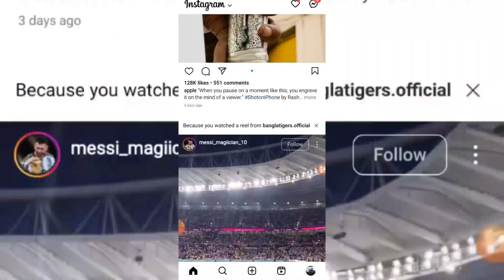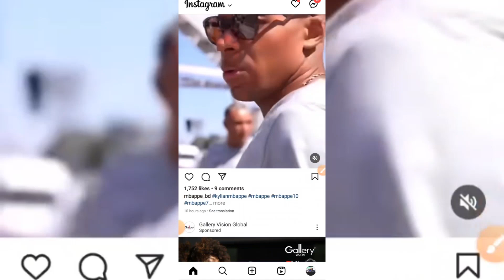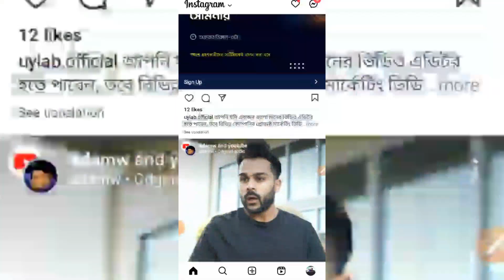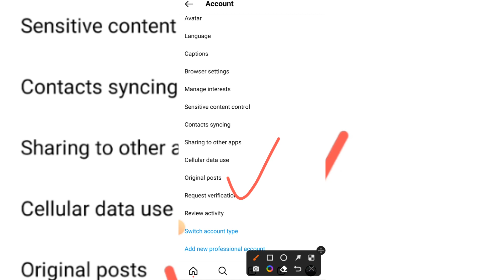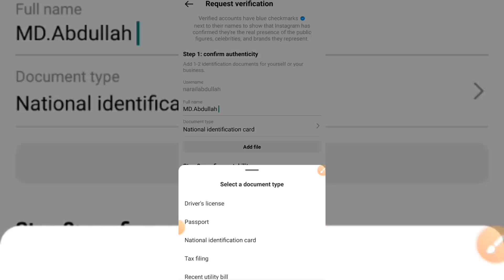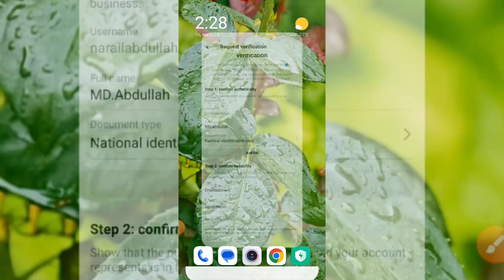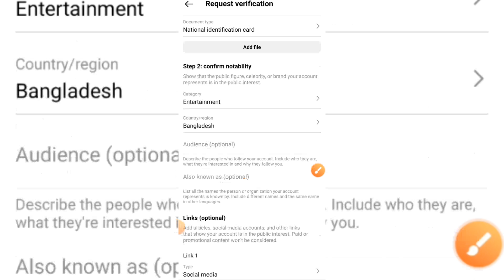Instagram verify, ইনস্টাগ্রাম ভেরিফাই করুন অতি সহজে।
Instagram link copy and share. instagram লিংক বের করুন অতি সহজে

Instagram monetization set up. ইনস্টাগ্রাম মনিটাইজেশন করুন।

YouTube channel,copyriting video remove.আপনার চ্যানেল থেকে কপিরাইটিং রিমুভ করুন।

কিভাবে ফেসবুক লিংক বের করে শেয়ার করব।Facebook link copycopy2023#facebook

Facebook page group profile links,ফেসবুক পেজ গুরুপ প্রোফাইল লিংক বের করে শেয়ার করুন।facebook

YouTube video download.ইউটিউব ভিডিও ডাউনলোড করার নিয়ম।youtube

YouTube verification, YouTube channel create, ইউটিউব চ্যানেল ভেরিফিকেশন।

ফেসবুক মনিটাইজেশন চেক করুন আপনার মোবাইল দ্বারা, Facebook monetization.